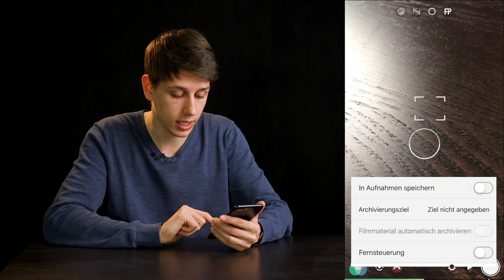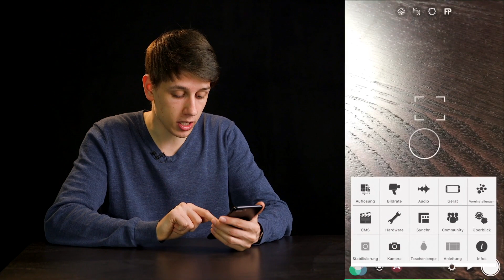iPhone Selfie-Screenrecording - sauberes Fullscreen-Video aufzeichnen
Du möchtest am iPhone ein sauberes Selfie-Screen Recording aufzeichnen, ohne die Ränder der Foto-App? In diesem Video zeigt dirAdrian, wie du am das am iPhone mit der Filmic Pro App umsetzen kannst.